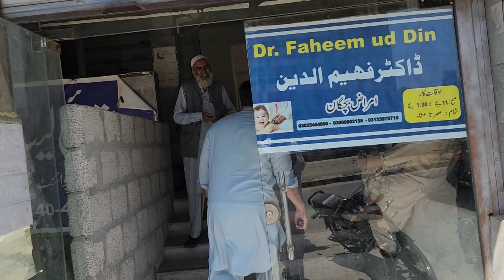Take a tour of Ghazi Pakistan Life 🇵🇰 😍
Tiktok ID alivlogs23

Instagram ID samekhan6784